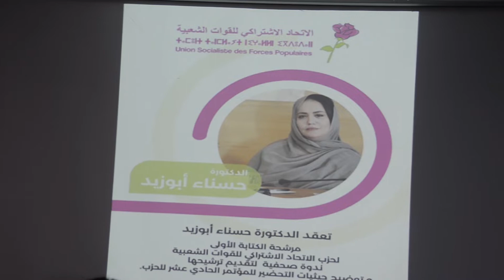أبو زيد تقصف لشكر..اتهمته بتكريس انحدار الحزب و"تعويم" هويته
كلامكم | حصريــــــــــــــاً
ــــــــــــــــــــــــــ